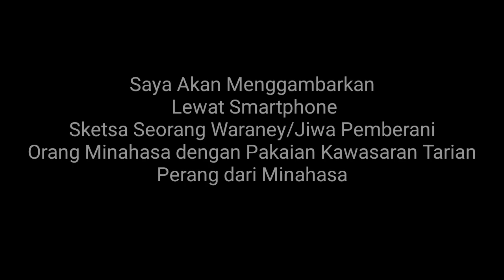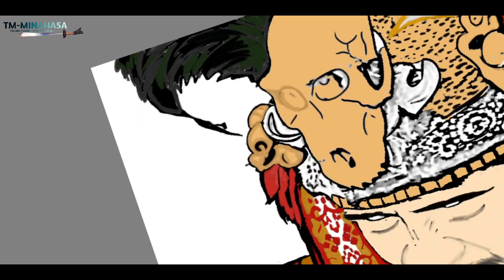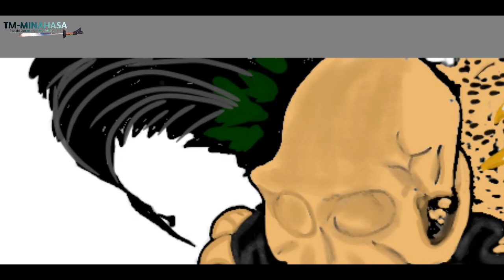WARANEY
Saya Akan Menggambarkan
 Lewat Smartphone
Sketsa Seorang Waraney/Jiwa Pemberani
Orang Minahasa dengan Pakaian Perang Kawasaran Tarian Perang dari Minahasa.

Fb : Tinendean Mangindayo Inri Lengkong